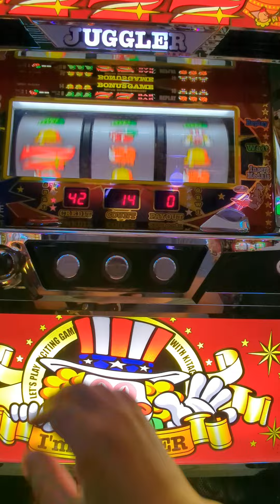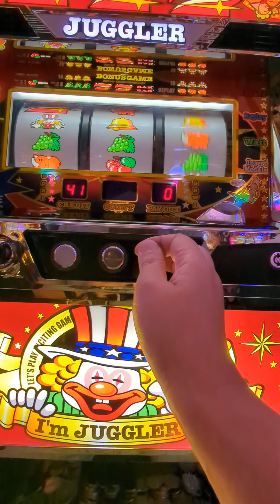4連（´・ω・`）